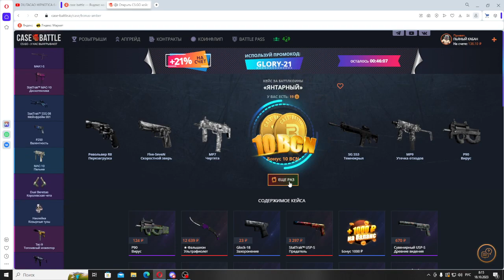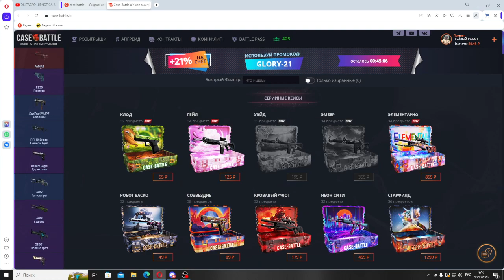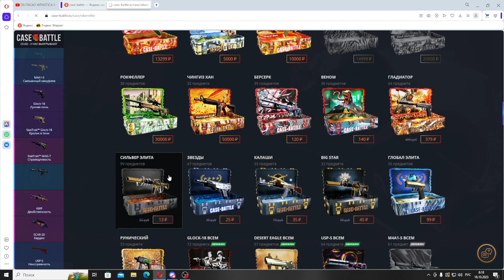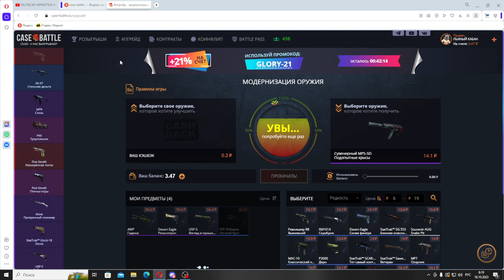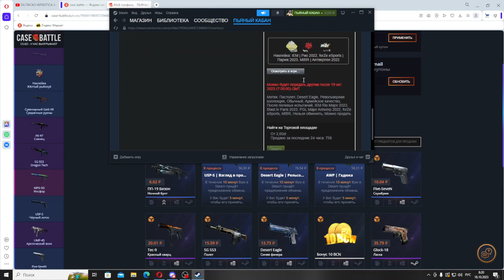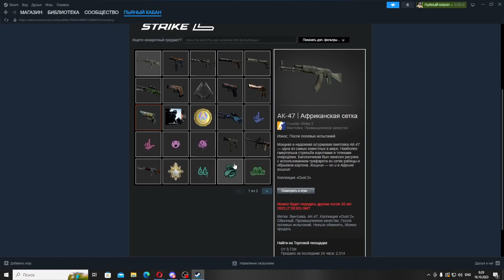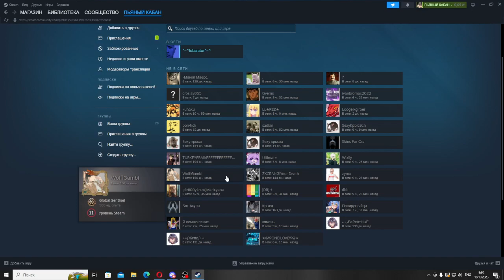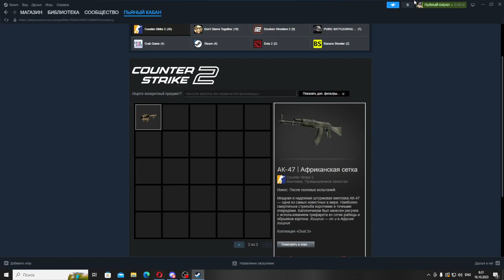Вот это окуп!№2